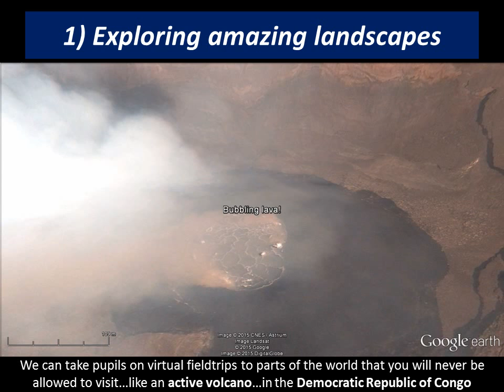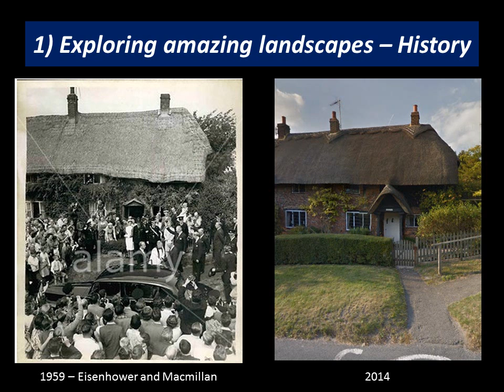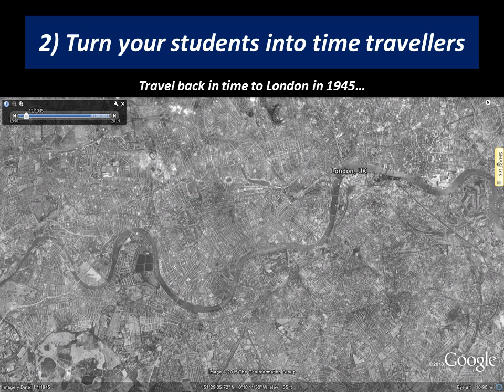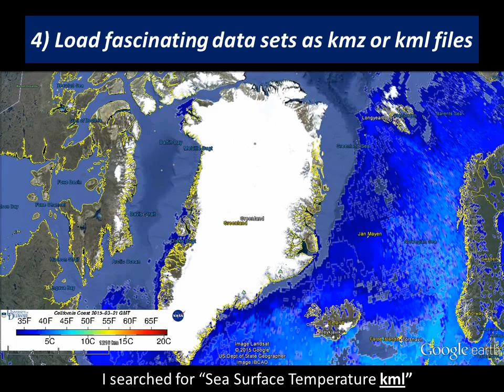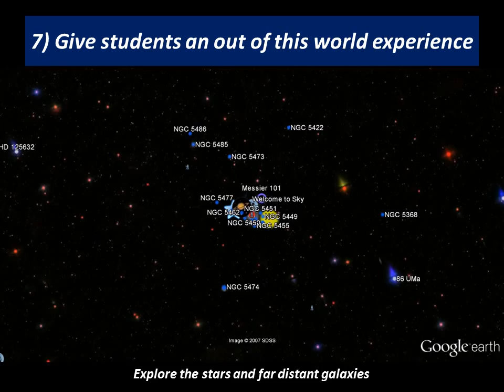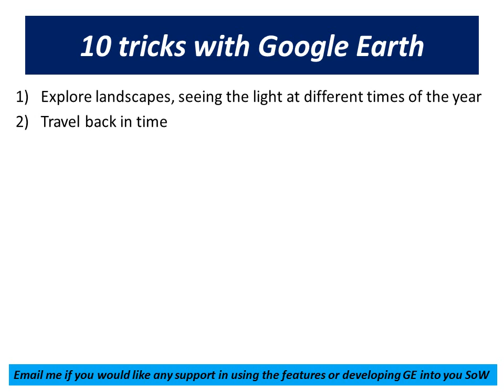BIS HCMC Geography Google Earth Presentation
British International School, Ho Chi Minh City Geography Department use Google Earth to help students explore and visualise the world around them.  The Geography department have been using Google Earth to stimulate enquiry and to develop a personal sense of global exploration amongst students. Here we show you some of our favourite features:
1) Explore landscapes, seeing the light at different times of the year
2) Travel back in time
3) Measure distances and areas
4) Load fascinating data sets as kmz or kml files
5) Overlay any image and stick it to the terrain
6) Overlay fieldwork data onto the landscape
7) View or create routes
8) Add text, images and videos to place marks to make your own tours
9) Explore the stars, the Moon and Mars
10) Record a tour, movie (Google Earth pro) of everything